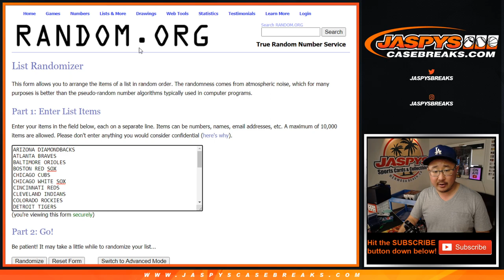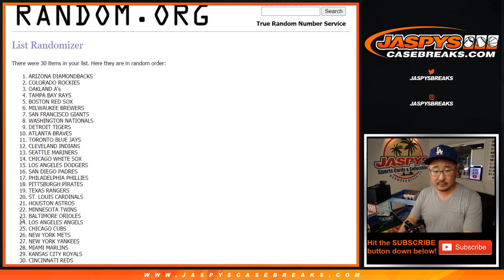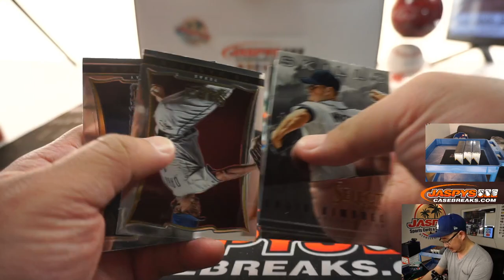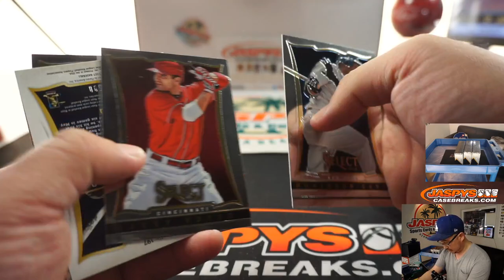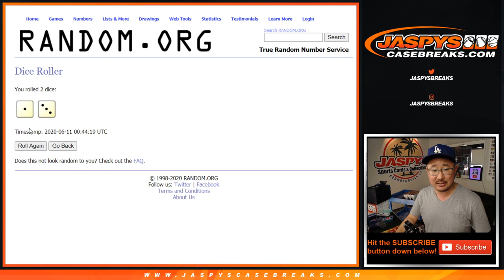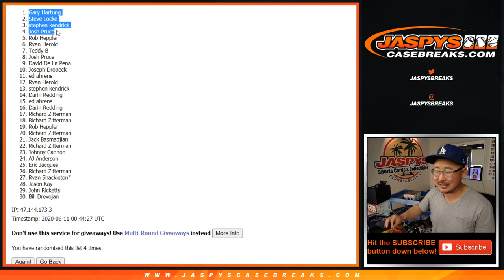W, 06.10.20 || 1/2-Box RT #17 || 2013 Panini Select Baseball (MLB)